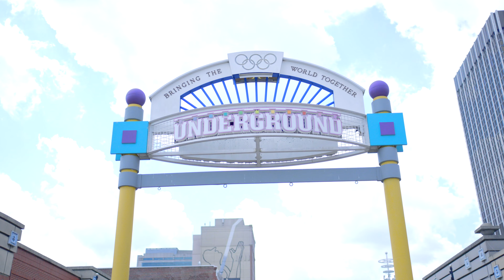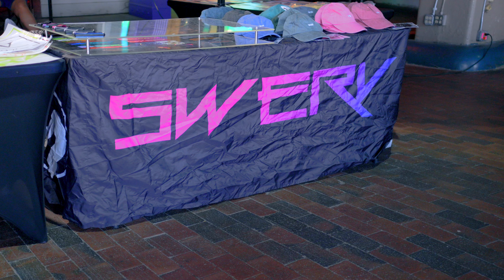ASM Get Low Atlanta 2023 | 4K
Atlantic Street Movement car meet at the Underground Atlanta Venue was tough !!  This is my 2nd time attending an ASM event and their choice of locations make it worth going.

Follow me on all Platforms @Smurfmedia on Instagram, Facebook and TikTok.

Huge thanks to @Manny_vr30 for helping out with recording footage.